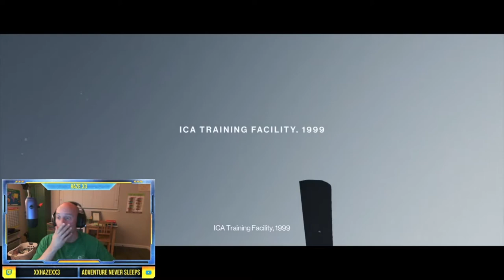Hitman Review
Currently free over at the Epic Games Store.  It may be worth you time.  This review and more like it are filmed live on twitch and youtube.  Feel free to tune into the entire stream and watch the game play, chat and laugh.